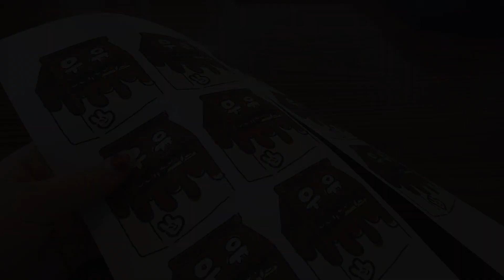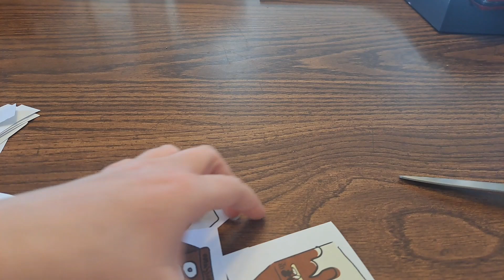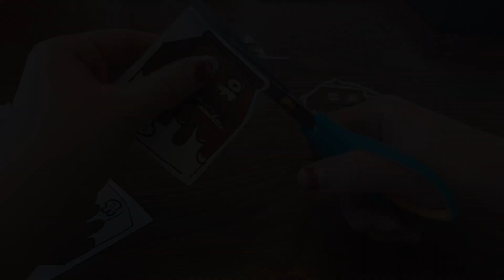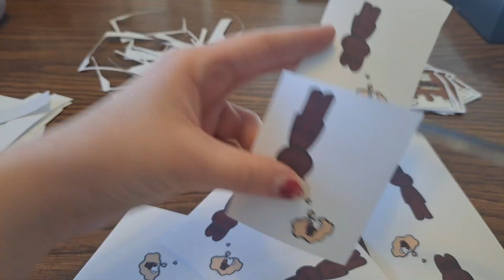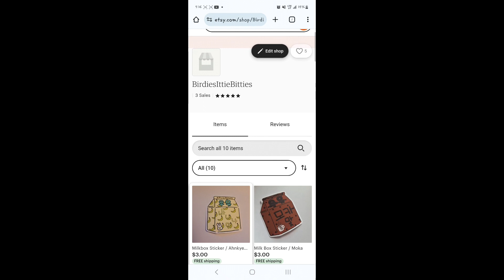🌸 Small Shop Chill Vlog | Cut Two Sticker Designs With Me!! | Birdie's Ittie Bitties 🌸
Hello, Birdie here :)
Welcome to another vlog ~ Hope you've been well since the last vlog. First of all, thank you all so much for your awesome and wonderful support! It means so much to me!!💕
In the vlog today, we'll be cutting two stickers designs, and there may be some scenery along the way. It's a little different vlog than last time but we're learning together 😁 I hope you enjoy~
Comment, share and like please~~ 💕💕💕